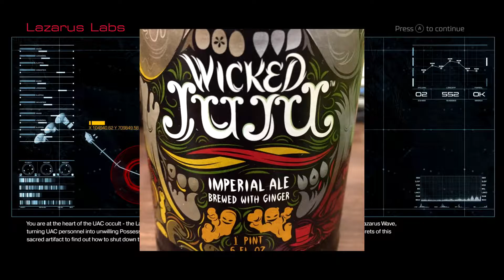Let's Brew Doom - Session 7 Episode 25: Wicked Juju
Welcome to Let's Brew! Where gaming and craft brew come together! Join host's Mike and Conner as they play some of your favorite games while trying new craft beer one gaming session at a time!

This session's beer is Wicked Juju by Left Hand Brewing Company